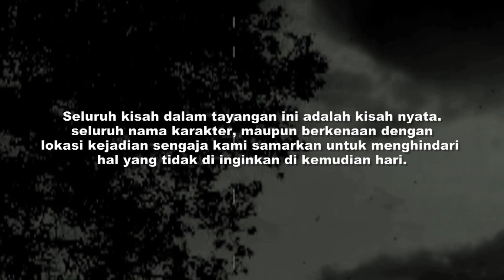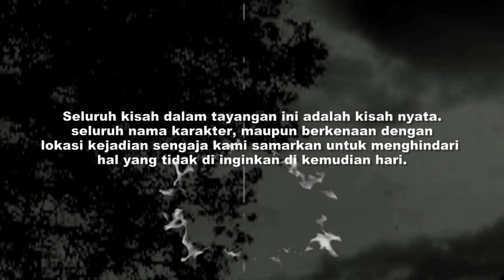PASAR SETAN di Dusun Wingit. Penjual dan para Pembelinya ORANG MATI semua‼️ Cerita horor misteri.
Ujang dan Hesti, adalah sepasang suami istri yang pada saat itu mendapat amanah dari salah satu temannya untuk membagikan sembako di sebuah desa. Tidak di sangka sebelumnya, bahwa ternyata desa tersebut adalah desa yang sangat wingit. Malam itu Ujang menyaksikan ada pasar malam di dusun tersebut. Anehnya, di pasar tersebut, tidak ada satupun yang menggubris ujang.